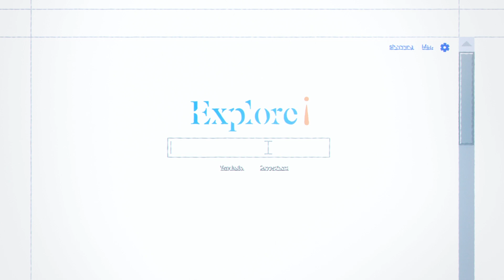Coach Me If You Can 🥳🤪 What's my best costume? 🤪🥳 Full Episodes in HD